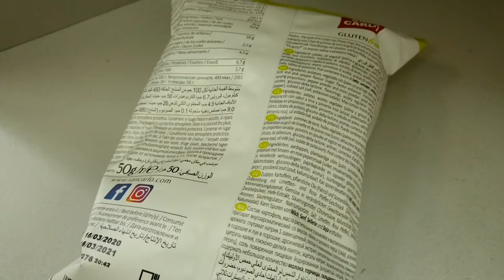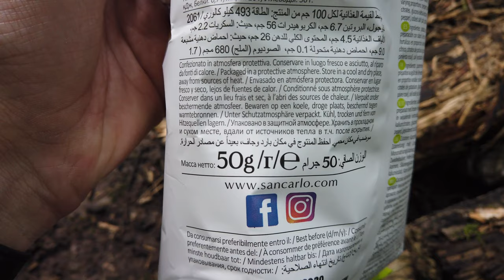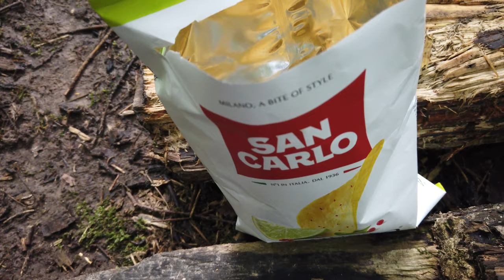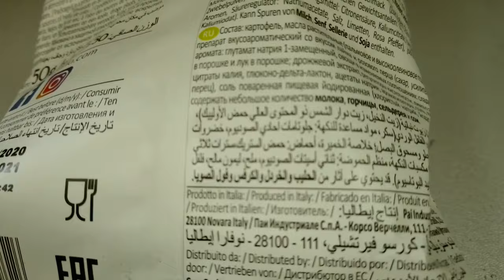Чипсы San Carlo от San Carlo Europe S.P.A.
мой vlog
В магазине была акция и я решил попробовать , в итоге понравились всем и жене и дочери . Кира в свои шесть лет оценила их на 10 из 10.